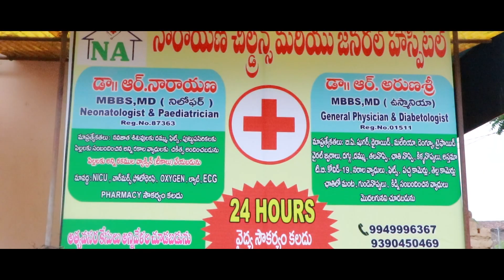Narayana Children Hospital NKD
Edit By Studioplus